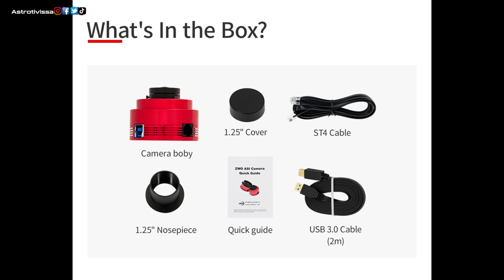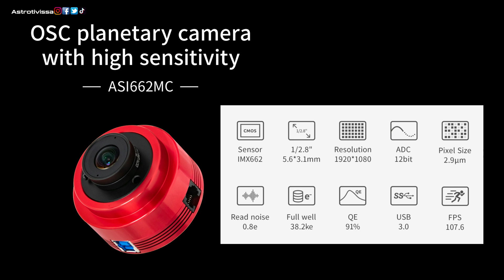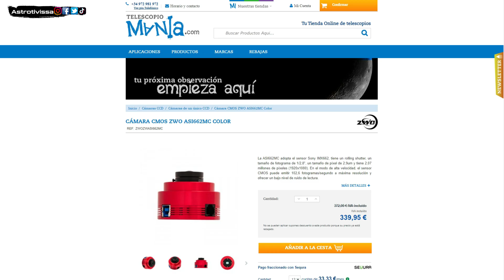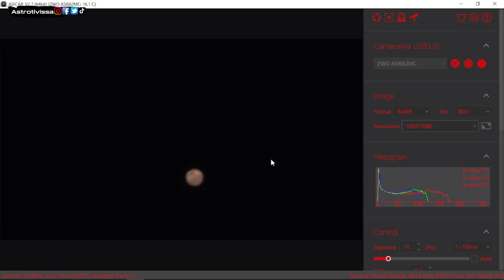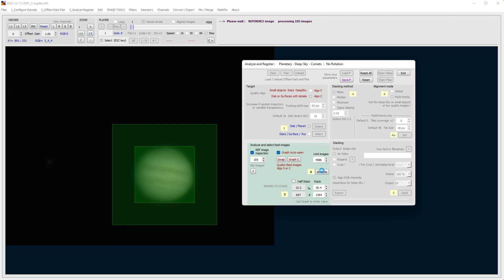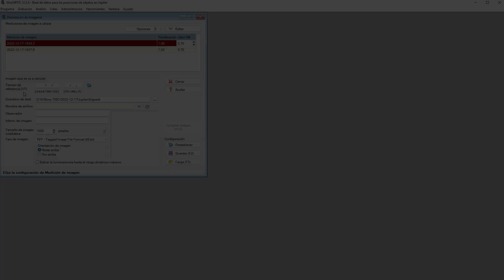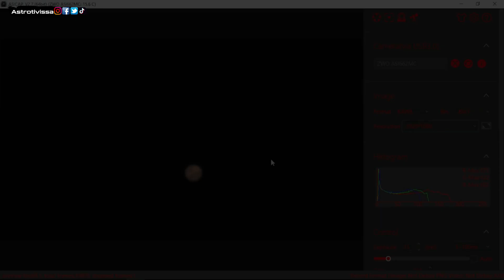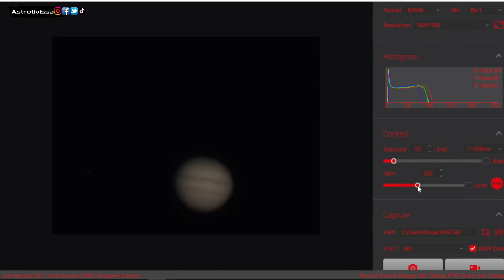👉CÁMARA PLANETARIA ASI662MC | REVIEW Y PRUEBA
En este video traigo una de las novedades en cámaras planetarias más potentes de la marca ZWO, la ASI662MC, analizamos sus cualidades, características y precio, y la pondremos a prueba con el Maksutov 180.